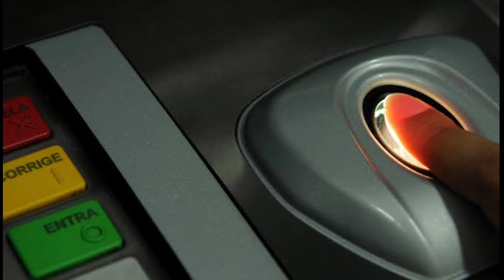Veja! Como cadastrar digital (Biometria) SANTANDER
Neste vídeo eu te ensino como cadastrar (habilitar) a digital (biometria) SANTANDER

Assista também
ID SANTANDER COMO HABILITAR NA PRÁTICA

Dá um confere na minha loja no Instagram

Meu 👇 FACEBOOK
‎@Ian Tavares